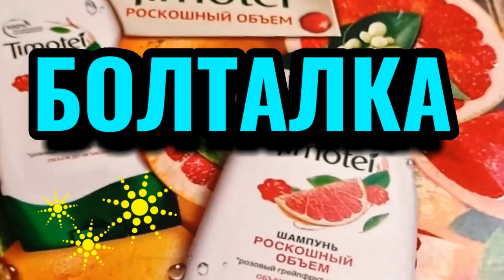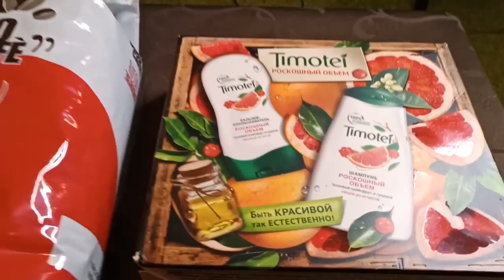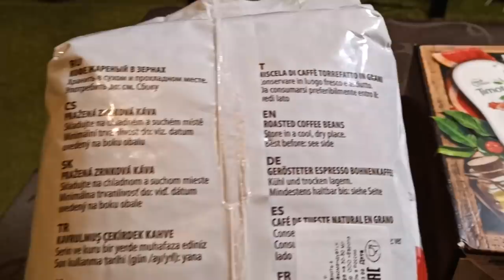Болталка о пользе коллагена / Про жизнь / Как я похудела на 94 кг и укрепила здоровье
Болталка о пользе коллагена. Как я ездила в гости и какие подарки получила)

Спасибо, что зашли на мой канал!
Буду рада поделиться моим опытом и полезными советами)